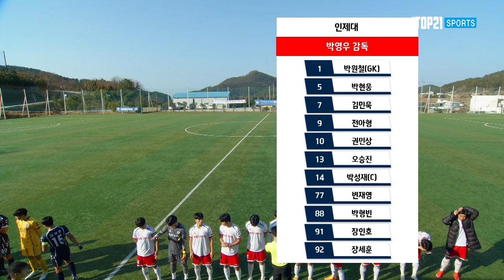하이라이트 ㅣ 칼빈대 vs 인제대 ㅣ 한산대첩기 16강 1경기ㅣ 약속의 땅 통영 제19회 1,2학년 대학축구대회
하이라이트 - 2023 1,2학년 대학축구대회 ㅣ 칼빈대 vs 인제대 ㅣ 한산대첩기 16강 1경기ㅣ 산양스포츠파크1구장 ㅣ 약속의 땅 통영 제19회 1,2학년 대학축구대회